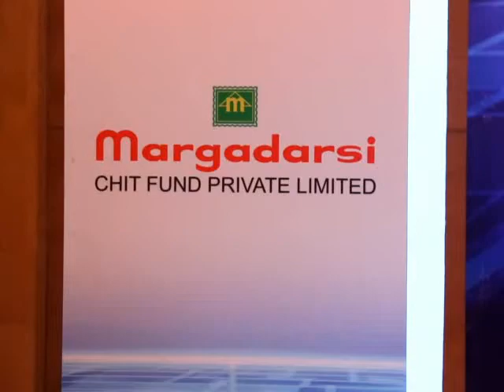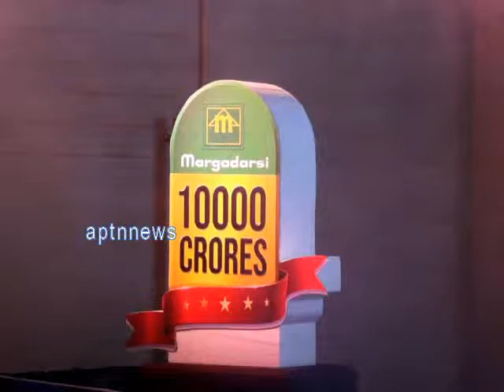Margadarshi chit funds croses Ten Thousand crores milestone|Sailaja kiran|Ramoji rao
Wellknown chit fund company Margadarshi croses Tenthousand crore Mile stone in Chit funds said Margadarshi MD Sailaja Kiran.she Unveils Ten Thousand crore Logo in chennai.Addressing the Media she said Nowadays every family is confidence on Margadarshi chit funds to Improve their finanacial assets,to solve their Financial essentials.Margadarshi chits Do not give as many as chits for a Single person.After Demonitisation Margadarshi chits also faced some problem with customers.but It was solved with the support of customers.Our aim is to reach Twenty Thousand Crore mark in short period.We have confident on our staff,they will reach that mark also she said.Now we are planing to spread our Margadarshi chit funds In Tamilnadu and karnataka she said.